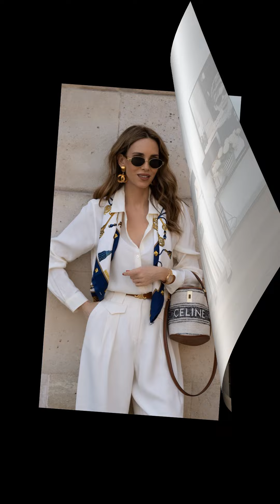Discover Italian Street Fashion Old Money Outfits 🇮🇹 Street Style Outfits Inspo